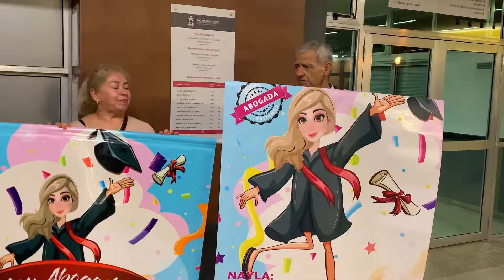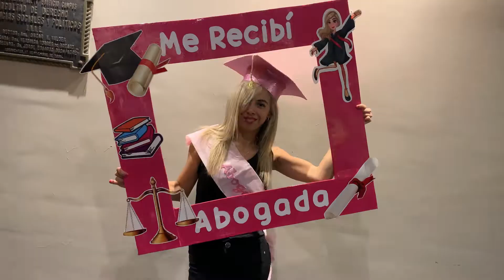Se recibió Nayla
En la U.N.N.E. Corrientes se recibió Nayla Ramirez. Felicidades y muchos exitos!!